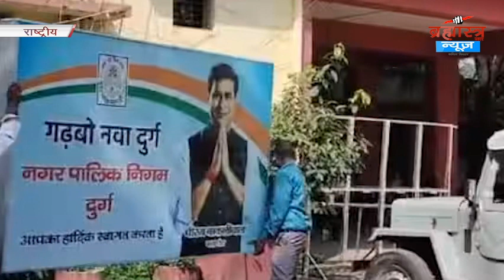इजरायल ने लेबनानी सीमा पर फॉस्फोरस बम बरसाए| 'National-International' Bulletin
1. इलाहाबाद सेंट्रल यूनिवर्सिटी में फिर हंगामा
2. गोपाल राय की केंद्र सरकार से बड़ी मांग
3. SC की टिप्पणी के बाद सुप्रिया सुले का बड़ा बयान
4. टिकट मिलने के बाद प्रत्याशियों के बदले रंग
5. BPSC शिक्षक भर्ती परीक्षा का रिजल्ट जारी
6.  ओसामा शहाब को राजस्थान में मिली जमानत
7. लाल किला के पास रामलीला के दौरान हादसा
8.  नाबालिग लड़के ने चाकू मारकर कर दी हत्या
9. AAP को आरोपी बनाना BJP का 'सियासी एजेंडा नहीं
10. बीजेपी अध्यक्ष जेपी नड्डा कल आएंगे कोटा
11. नवजोत सिंह सिद्धू ने फिर उठाया अवैध रेत खनन का मुद्दा
12. CM विंडो पर मिलीं 8 हजार से ज्यादा शिकायतें
13. डर के साये में जी रहे हॉस्टल के छात्र
14. छत्तीसगढ़ में आचार संहिता का असर
15. दो खेमे में बंटे राजस्थान के किसान
16. फोन और एप्पल वॉच की मदद से ढूढ़ा बेटी का शव
17. यूक्रेन युद्ध के बाद पहली बार चीन पहुंचे पुतिन
18. गाजा में UNRWA कर्मचारियों ने लगाई गुहार
19. इजरायल ने लेबनानी सीमा पर फॉस्फोरस बम बरसाए
20. हमास ने इजरायली बंधक का वीडियो किया जारी